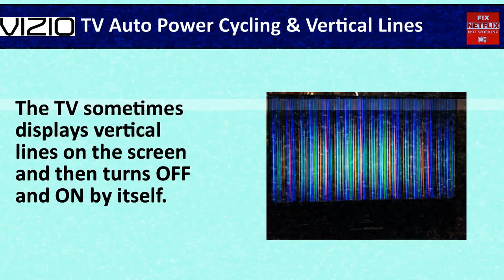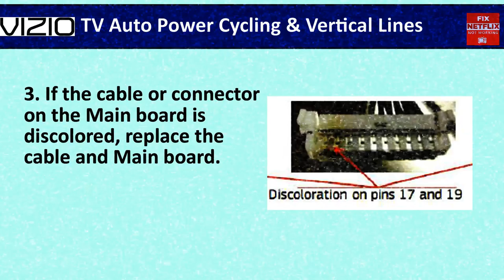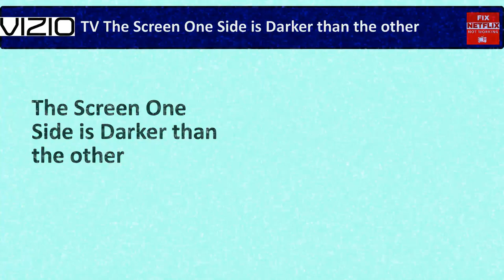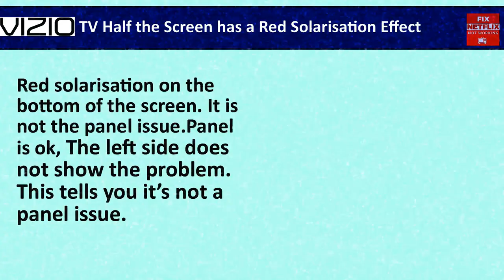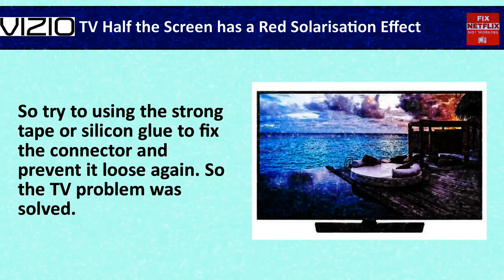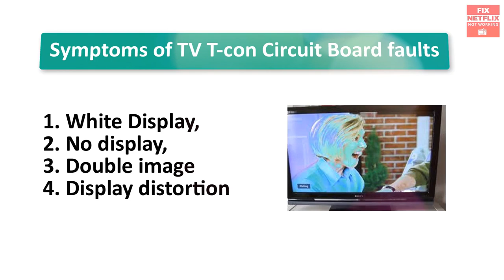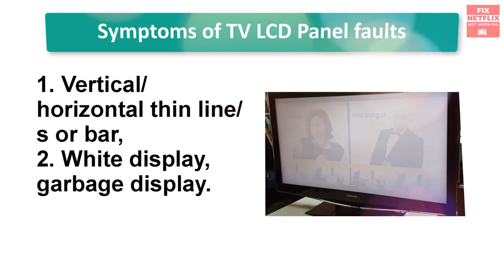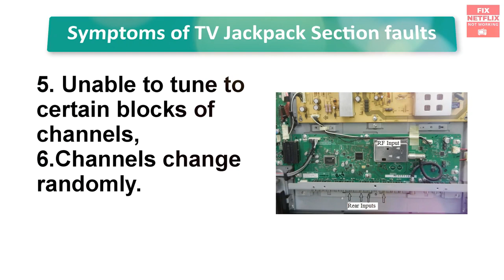How To Repair VIZIO TV Color Vertical Lines on Screen || LED TV Screen / Display Problem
What could be the cause of vertical lines at the screen of a Vizio tv? TV Troubleshooting Guide. The sound and other functions seem to be ok. (TV vertical lines ) Below I',m sending a photo of the screen as a sample of the problem.

The sound and other functions seem to be ok. Below I',m sending a photo of the screen as a sample of the problem.

Possibly one or more defect column driver chip(s) on the LCD. Or contact problems in the connection between LCD and mainboard.